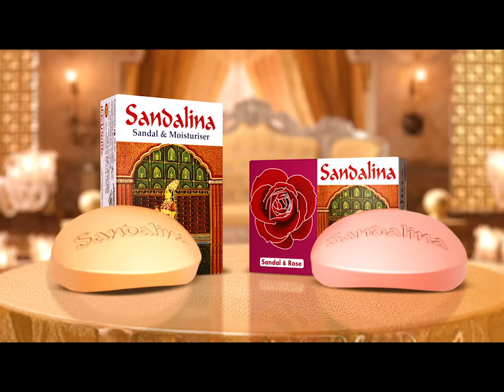‘গরিবে কি খাইতে পারবো আলু, ৬০ টাকা কেজি চায়’ | Potato Syndicate | Jamuna TV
আবাদ মৌসুমের আগে উৎপাদনের শীর্ষ জেলা মুন্সিগঞ্জে আলুর দাম বেড়েছে আরেক দফা। সপ্তাহের ব্যবদানে ৫-৬ টাকা বেড়ে কেজি প্রতি দাড়িয়েছে ৬০ টাকায়। কোথাও কোথাও আরো বেশি। কৃষি অধিদপ্তর বলছে, মজুদ রয়েছে পর্যাপ্ত। দাম বৃদ্ধি অযৌক্তিক। চড়া মূল্যে আলু ক্রয়ে বিপাকে পড়তে হচ্ছে ক্রেতাদের। ব্যবসায়ীরা দেখাচ্ছেন নানা কারন।

Ahead of the planting season, the price of potatoes in the top producing district of Munshiganj has gone up another round. In a week, the price increased by 5-6 rupees to 60 rupees per kg. Somewhere more. The Agriculture Department says that the stock is sufficient. The price hike is unreasonable. Buyers have to face the problem of buying potatoes at high prices. Businessmen are showing various reasons.